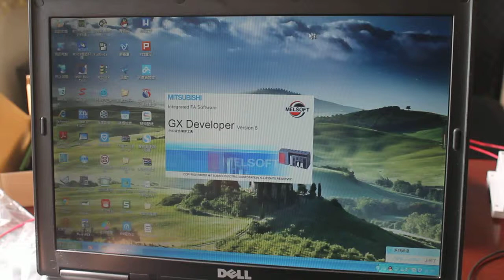how to use GX Developer software to program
GX Developer Version 8
Operating Manual
(Safety Programmable Controller)